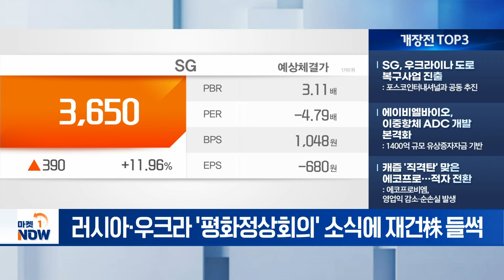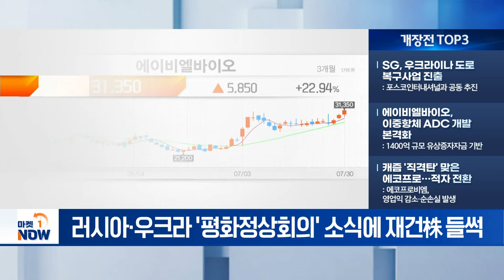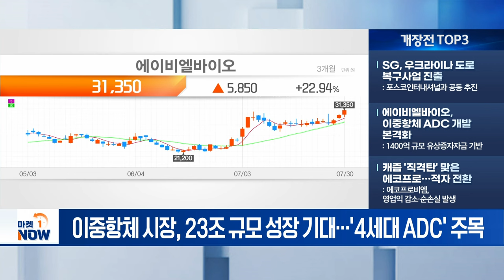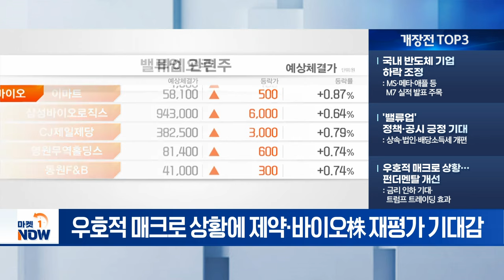국내 반도체 기업 하락 조정 / SG, 우크라이나 도로 복구사업 진출 [마켓스탠바이] | Market Now (20240731)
- 국내 반도체 기업 하락 조정: MS·메타·애플 등 M7 실적 발표 주목
- '밸류업' 정책·공시 긍정 기대: 상속·법인·배당소득세 개편
- 우호적 매크로 상황... 펀더멘탈 개선: 금리 인하 기대·트럼프 트레이딩 효과

- SG, 우크라이나 도로 복구사업 진출: 포스코인터내셔널과 공동 추진
- 에이비엘바이오, 이중항체 ADC 개발 본격화: 1400억 규모 유상증자자금 기반
- 캐즘 '직격탄' 맞은 에코프로... 적자 전환: 에코프로비엠, 영업익 감소·순손실 발생